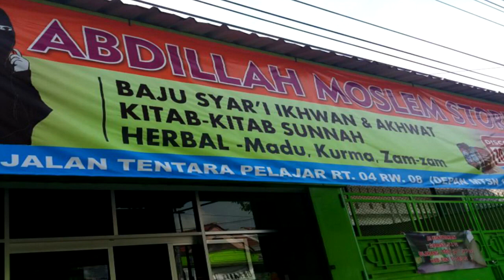INI BUKAN NAMA ALLAH ! | Ustadz Dr Firanda Andirja,MA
Syifa tv kebumen
Kajian dan Dakwah islam

Syifa tv
Jazakumullah khairan